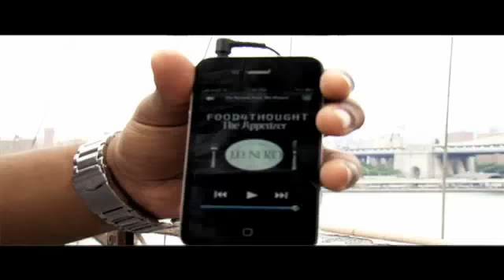J. D. Nero - The Remedy (Feat. Mic Blaque)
The new mixtape (Lyrical Elevation) is now on Datpiff.com